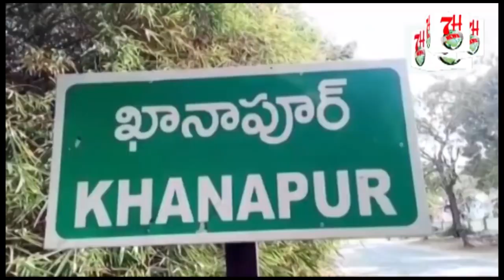Kisaano Ka 45 Lakh Crore Ka Karobaar Modi Ambani Adani Ko Dena Chahte Hai .